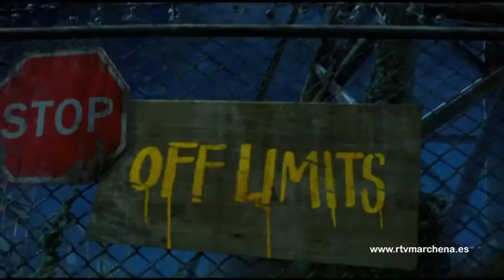Cartelera del Cine Planelles del 30 de octubre al 5 de noviembre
Mañana se amplía la cartelera del Cine Planelles a 3 películas. A Hotel Transilvania 2 se le une Marte y, para celebrar Halloween,  Paranormal Activity: Dimensión Fantasma. Con motivo de la Festividad de Todos los Santos del día 1 de noviembre, el lunes 2 el cine local también abrirá sus puertas.